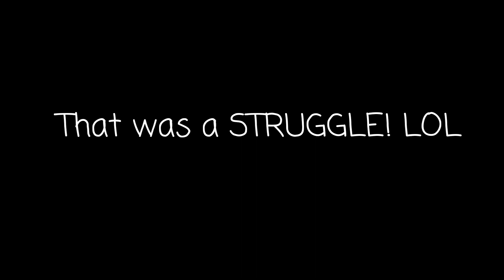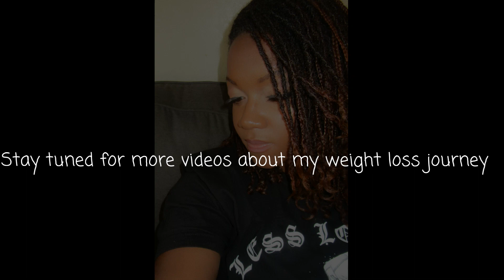Workout #1| Working out with a 2 year old